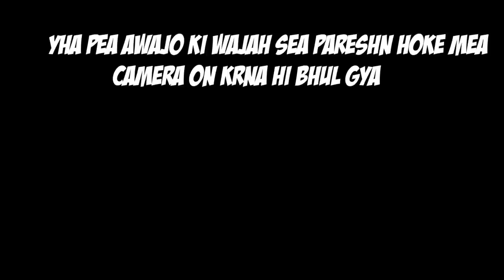SPICY Mutton Curry, Chicken Wings, Murg Methi Chicken, Garlic Naan | Mukbang | Praveen salal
This is Praveen Salal and I welcome you all to my Youtube channel, which is all about Food, Drooling, Mukbang, Travelling, and Lifestyle.
Food has always been one of the favourite parts of my life, and the love for food soon pushed me to the world of Mukbang. So I am here to whisper out the story of food and Praveen Salal.
I hope you all enjoy my content
A mutton and chicken mukbang. I am back with a video full of chicken and mutton after a long time. This is another chicken and mutton-eating video.  In this video, I am going to have Mutton Masala, Chicken Wings, Murg/Chicken methi malai, butter naan, garlic naan, and french fries.
Mutton Masala-Mutton curry is a dish that is prepared from goat meat and vegetables. The dish is found in different variations across all states, countries and regions of South Asia and the Caribbean.
Mutton- Lamb, hogget, and mutton, generically sheep meat, are the meat of domestic sheep, Ovis aries.
Chicken Wings- A chicken wing in American cuisine is an unbreaded chicken wing section that is generally deep-fried and then coated or dipped in a sauce consisting of a vinegar-based cayenne pepper hot sauce and melted butter prior to serving.
Naan- Naan, similar to some other breads of South Asian cuisine is cooked in a tandoor, from which tandoori cooking takes its name.
French Fries- French fries, chips, finger chips, french-fried potatoes, or simply fries, are batonnet or allumette-cut deep-fried potatoes of disputed origin from Belgium and France.

Aj ka Menu-
Mutton Masala, Chicken Wings, Murg/Chicken methi malai, butter naan, garlic naan, french fries.
Mukbang is a blend of two Korean words which translates to "eating broadcast" and showcases participants as they binge on culinary delicacies, traditionally of Asian influence.
Mukbang videos have now been a chunk of social media. Mukbangers cover every food that can kick the drooling in viewers, from the streets to the lavish restaurants, Mukbangers have them all covered.
In the Mukbang videos, it is not just the food that attracts the audience but also the vibe and the tale of the creator of the respective Mukbang videos.